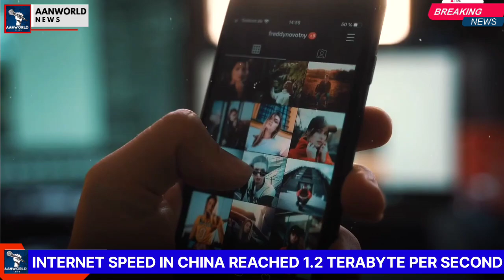China launches world's fastest internet | चीन में इंटरनेट स्पीड हुई 1.2 टेराबाइट प्रति सेकंड की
चीन ने लॉन्च किया दुनिया का सबसे तेज इंटरनेट | चीन में इंटरनेट स्पीड हुई 1.2 टेराबाइट प्रति सेकंड की